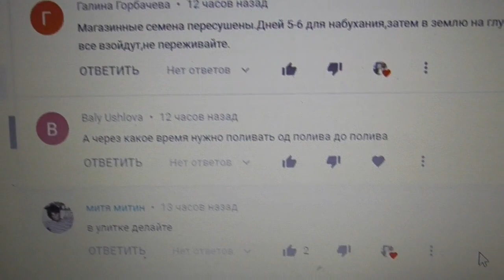ЕЩЕ РАЗ О ПОЛИВЕ РАССАДЫ, Ольга Чернова.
Посевная 2020 года в разгаре. Некоторые томаты уже распикированы, какие-то только появились. Как их поливать? Полив рассады - тема этого видео.   Ссылки на все предыдущие видео о посевах 2020 года смотрите ниже –
Мой график посевов на 2020 год.